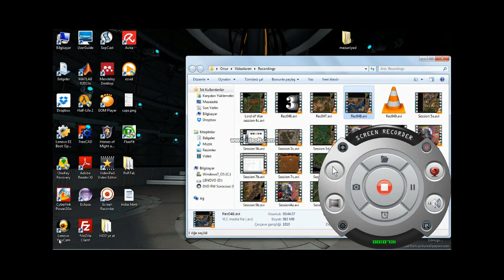Heroes 3 playthrough: The Lord of War - Session 11, part 4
62nd video of Heroes of Might and Magic III - The Lord of War playthrough series.

Feel free to provide any feedback.